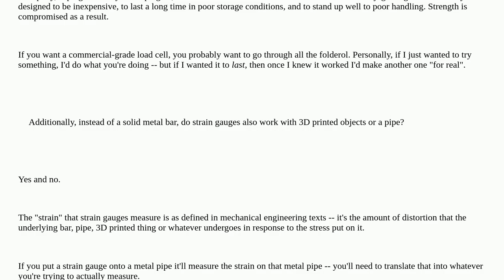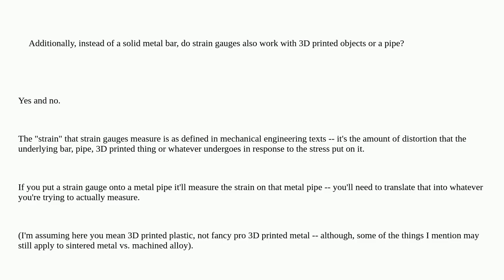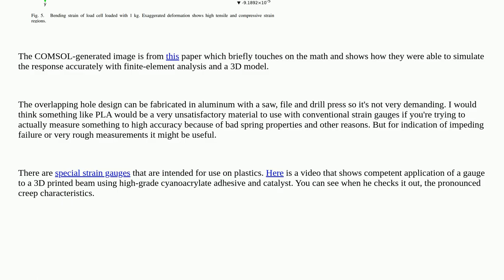Creating a Strain Gauge Load Cell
A special thanks goes out to the community

  strain-gage load-cell